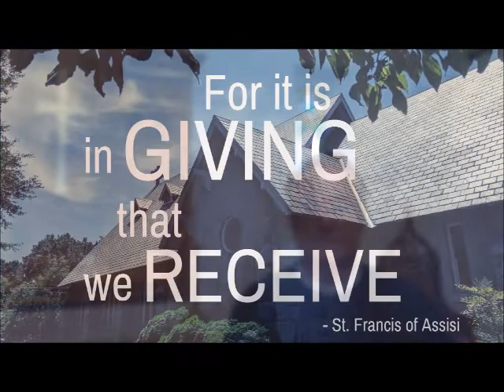Walk in Love - A Message from Herbert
A message from our Rector about our Annual Giving Campaign.